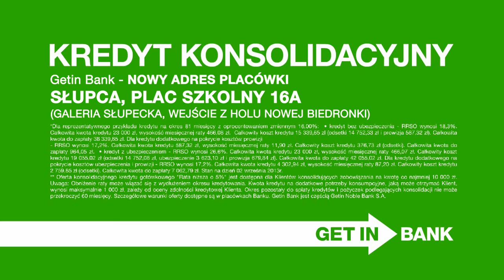Getin Bank Słupca